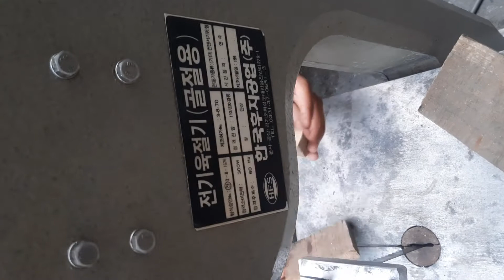Korean Meat cutter cutting demo- Meat cutter small size cutting piece of wood